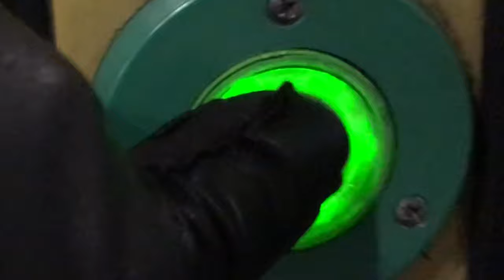DEAD STOP: A Projection Poem by Ishmael von Heidrick-Barnes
Ishmael von Heidrick-Barnes is an award-winning editor and poet. He has published two books, “Intimate Geography,” Ragged Sky Press, Princeton, and “Urban Legends,” a collaborative book of verse with Lebanese born graphic artist, Tatiana Tavoukjian Ferahian, published by Moufflon Books, Nicosia. Ishmael has also worked on numerous projects with German sculptor Roger Rigorth.